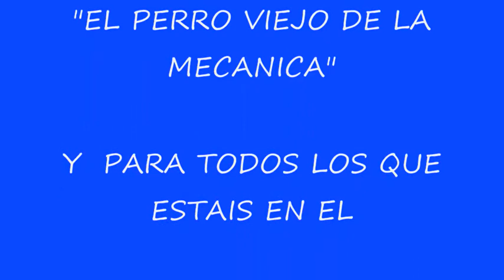MAESTRO ALBERTITO.3 ENBRAGUES Y RODAMIENTOS, MECANICA, PURA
ÚTILES Y ENSEÑANZA DE LAS PIEZAS DE LAS MAQUINAS,INDUSTRIALES, Y DE HOGAR